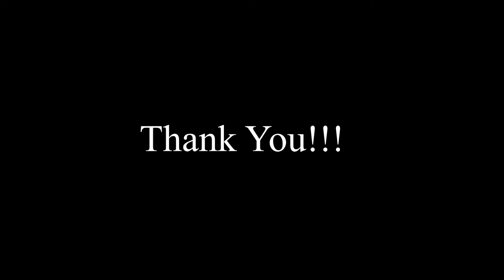SCHWING Stetter SLM 2200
SLM 2200 WORKING